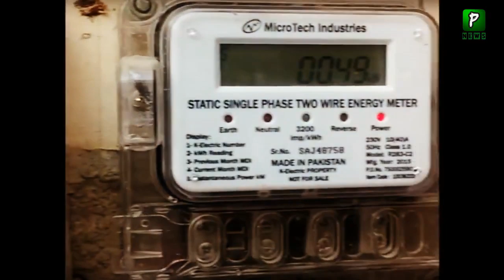حکومت نے IMF کے کہنے پر بجلی مہنگی کر دی || دیکھے کتنی مہنگی ہوئی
PTI Government Increase Electricity Prices